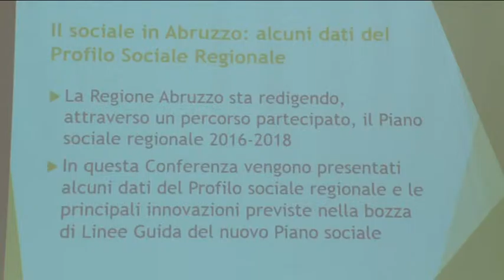Nuovo piano sociale regionale, nessun taglio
Presentato questa mattina a Pescara il nuovo piano sociale regionale: servizi più capillari e una regolamentazione piu stringenti, ma nessun taglio in previsione